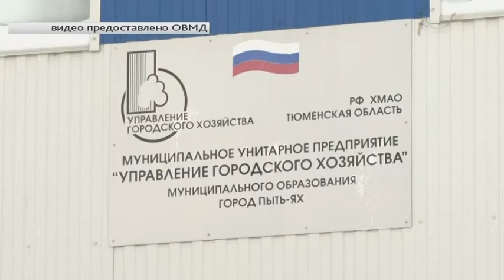Ребёнок провалился в яму - чрезвычайный случай в Пыть-Яхе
Рубрика «Безопасность от А до Я». Автор - Азалия Ташева.